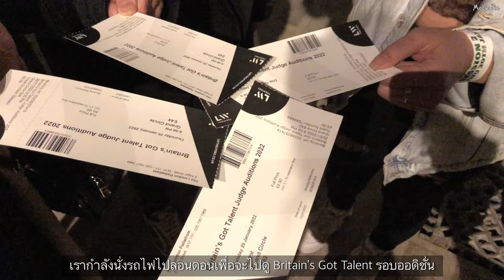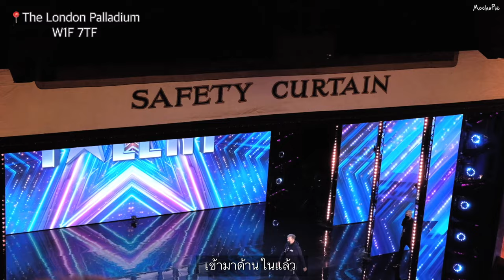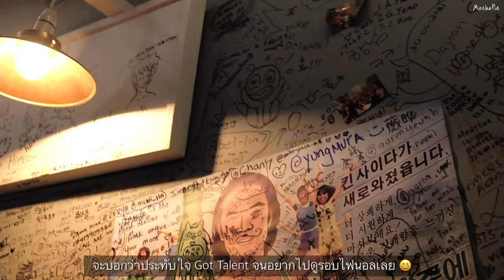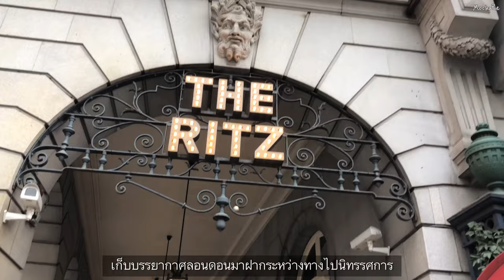(EN/TH) (London Vlog) Britain's Got Talent 2022, IKEA drawer, Art exhibition, cafe and Italian food.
[EN subtitles, turn on CC]

Hi guys,

This vlog is about when I went to see the BGT2022 audition.
I spent some lovely time with my friends in London.

I have also got a new drawer from IKEA. So, I assembled it in this vlog too.

I hope you have a healing time watching this vlog.

MochaPie

vlog นี้เราเก็บภาพตอนเราไปดู Britain's Got Talent รอบออดิชั่นมาค่ะ
มีภาพบรรยากาศในลอนดอนมาฝากด้วยนะคะ

เราประกอบชั้นใส่ของจาก IKEA เองด้วยนะ ^^

หวังว่าดู vlog นี้แล้วทำให้ใจของทุกคนฮีลนะคะ

จาก MochaPie